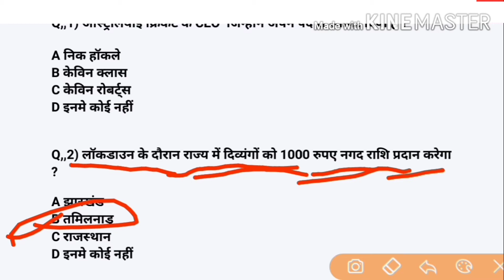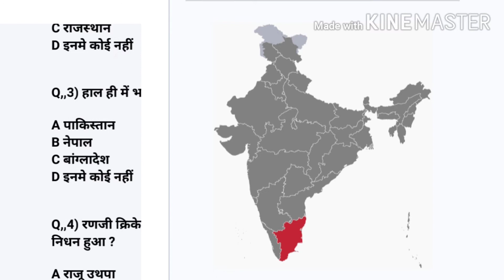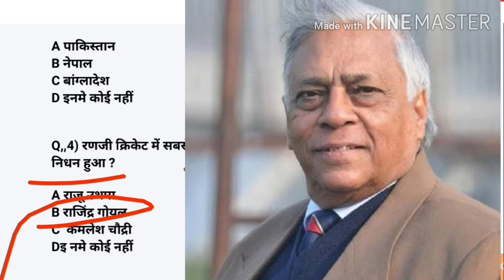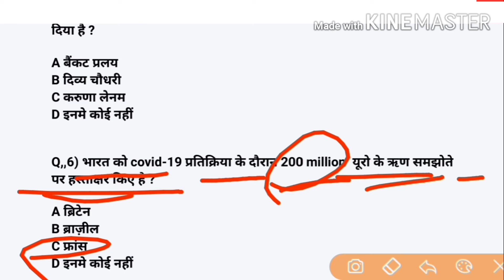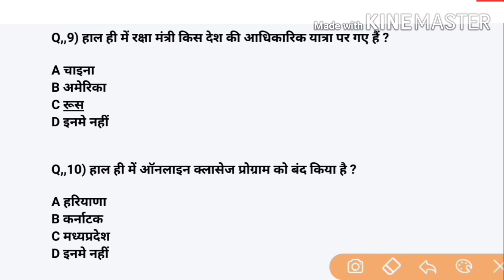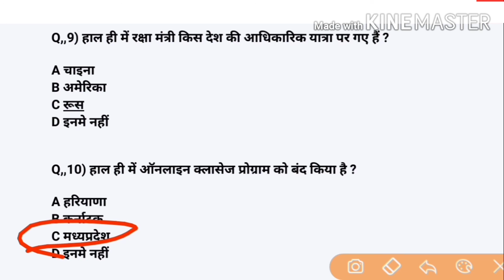Daily Current Affairs / 23 JUNE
This video is for all compititive exam of modern India ..

Join WhatsApp group 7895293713 SMS me